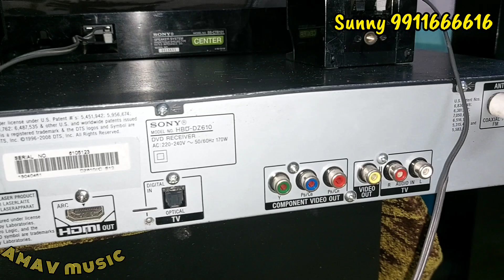SONY DAV-DZ610❌sold out❌5.1 HOME THEATRE SYSTEM price in video